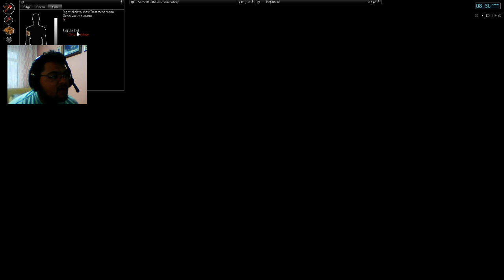Project Zomboid (Türkçe) Gameplay / Survival Mod (Sezon 2) #14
(Türkçe) Project Zomboid'in Bu Bölümünde, Survival Moduna Kaldığımız Yerden Devam Ediyoruz. İkinci Sezonun, OnDördüncü Bölümü İle Karşınızdayım. İyi Seyirler.